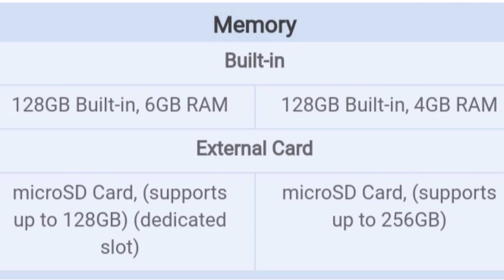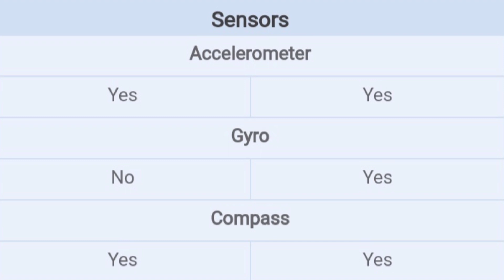Tecno camon 15 pro vs Oppo A5 2020 | which one is better and why | camera price and specs comparison